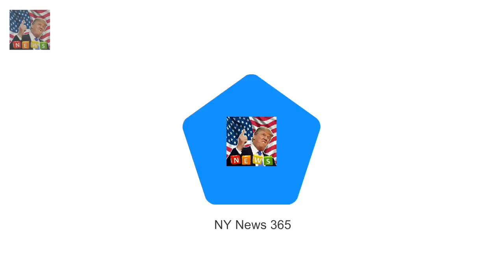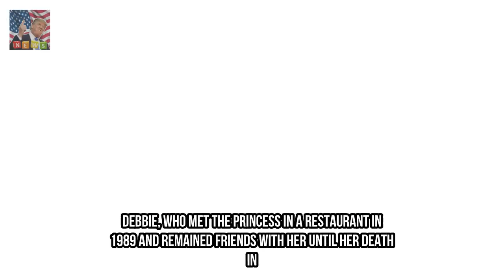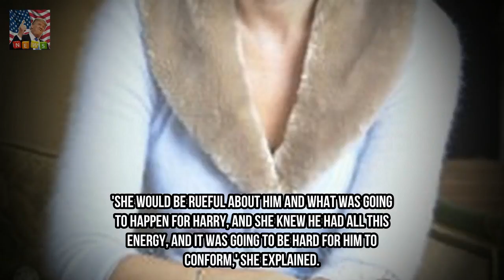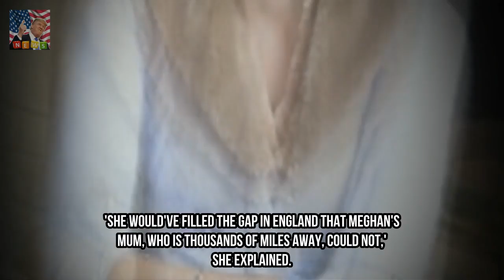Was Harry was destined to meet Meghan from the age of SIX? Breaking News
Debbie Frank was Dianas astrologer from 1989 until her death in 1997 Late royal asked her to read both her sons astrological charts in 1990 Told Royal Central she spotted a connection to the US in Prince Harrys future Said Diana worried about how Harry would cope with constraints of royal life Their fairytale romance has captivated the world and it seems that the union between Prince Harry and Meghan Markle was always written in the stars.